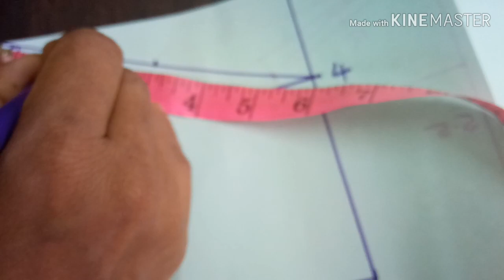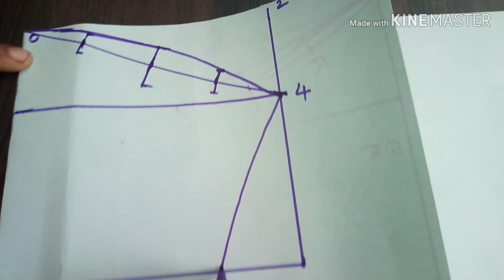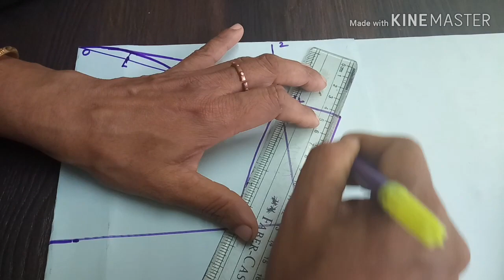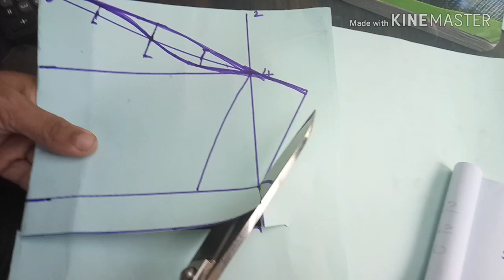Sleeve cutting in professional method with formula